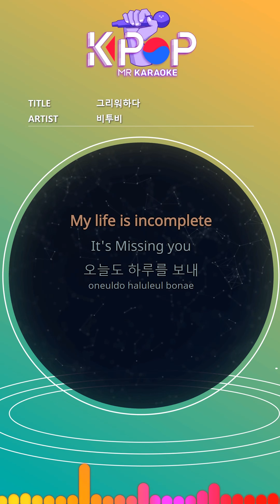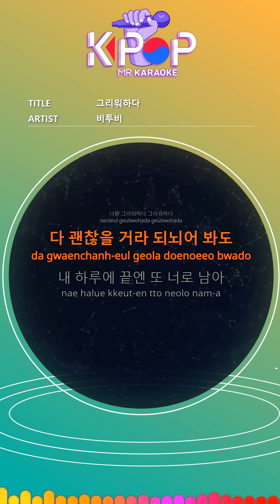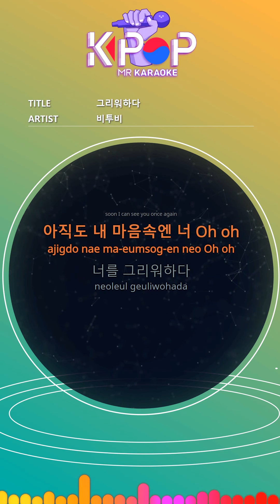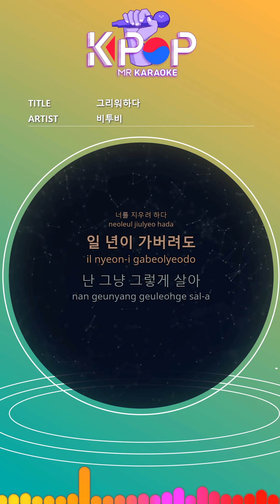[KPOP MR 노래방] 그리워하다 - 비투비 (With Melody Ver.)ㆍMissing You - BTOB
[Eng-Sub]

My life is incomplete
It's missing you
I spend my day today
I'm not awkward at all
I live like this without you
But it's a little empty, I think I'm still there
Shake everything off
It's alright to think about the past
Even if I want to see the answer well
It's a prison that locks me up
Time only goes forward
I've never achieved anything
Still in my heart you oh oh
I miss you, the day has passed
I miss you, a year has passed
I just live like that
Miss you miss you
I think everything will be alright
I stay you again at the end of my day
It's actually a little empty, you're still here
My heart is still still wanting you
Years later I still miss you
I still remember when we first saw
Your dress and hair style are all right
I pray for you every night and day
I hope that someday soon
I can see you once again
Like waking up from sleep
My routine is pretty messed up, too.
The face that is pretending to be casual
I'm responsible for all of your traces that permeated me
I still can't forget
Please come back
Even with the same ending, you
I try to forget you, even if the day passes
I try to erase you

ⓒMusicen. MR